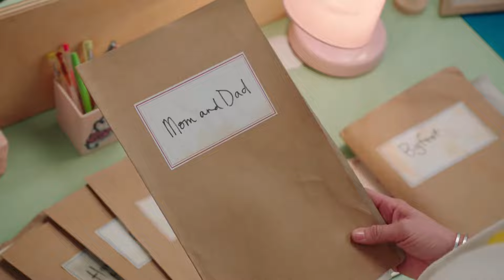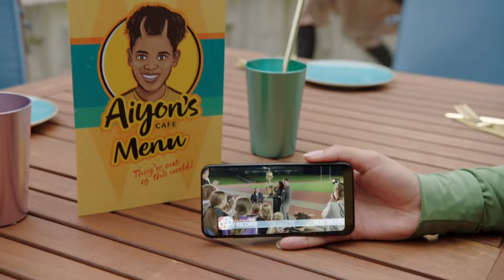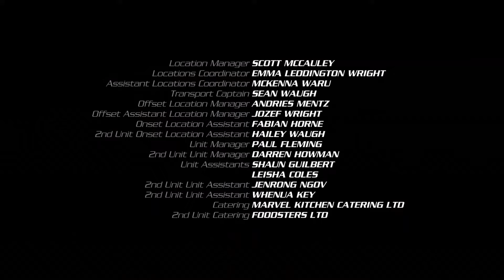The Nemesis | EP22 Hindi | S02 | Power Rangers Dino Fury